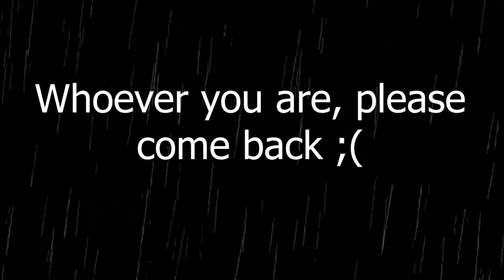50 Sub Special aftermath... :(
I am depressed so